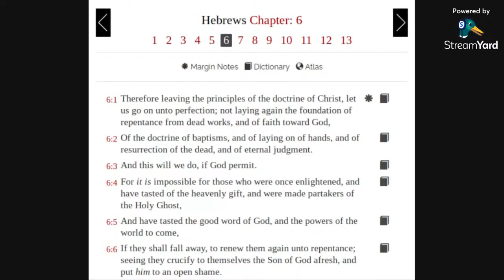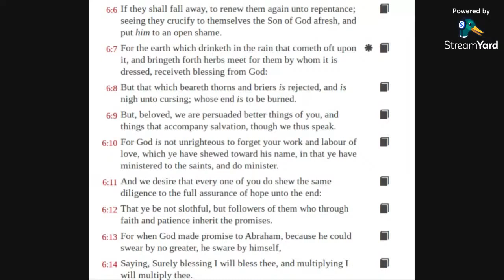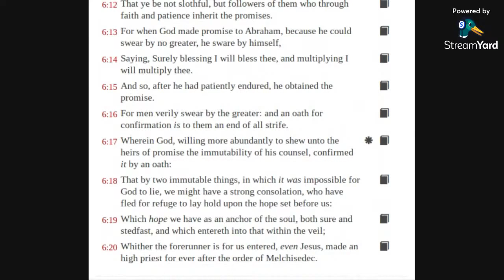Hebrews 6 KJV (audio with text)